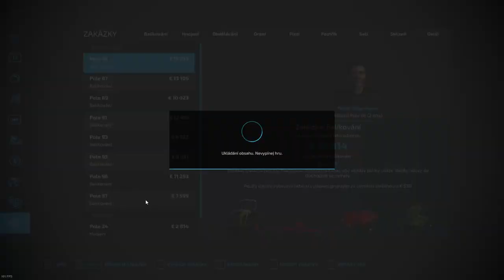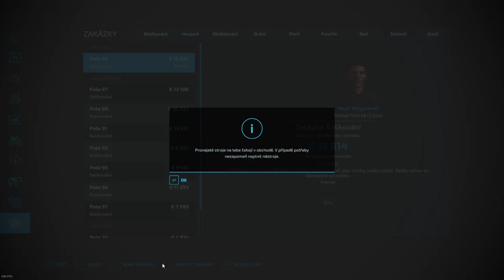FS22 Timelapse | MISSION: Pallegney #15 | Zetor do práce!!